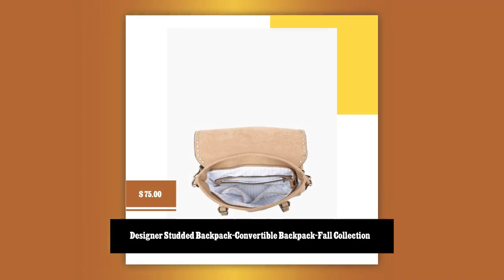Designer Studded Backpack-Convertible Backpack-Fall Collection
Unmissable! Check out this Designer Studded Backpack-Convertible Backpack-Fall Collection only at $75.00.
Designer Studded Backpack-Convertible Backpack-Fall Collection. This newer style has become one of our best-selling backpacks. With the studded details and convertible/adjustable straps, Indigo is exceptionally stylish and versatile. Includes front and inside pockets. Dimensions: 14.5"L x 13"H x 6"D High-Quality Vegan Leather Jenn & Co-M2000